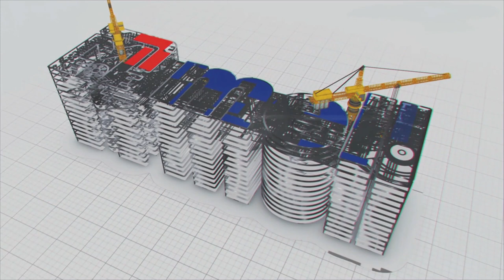Paving Path for Amarnath Yatra Pilgrims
The Amarnath Yatra is one of India's most challenging and arduous pilgrimages, as the yatra route is in a high altitude and rugged terrain. This Yatra takes place during July and August, attracting thousands of pilgrims from all over India and other parts of the world. As the 2023 Amarnath Yatra will be commencing soon to ease the pilgrims' journey, the MEIL workforce has geared up to complete our scope of bridge and road works. Mainly the road leading to Sonmarg Market will be resurfaced and readied along with the installation of street lights. MEIL is, as always, at the forefront of serving people we will be doing our best to make the Yatra safe and hassle-free.